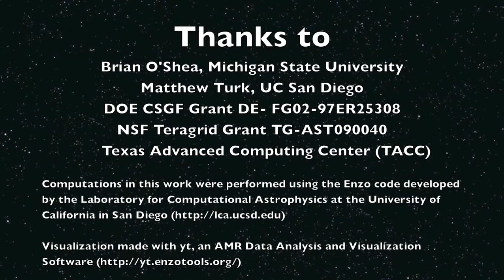Evolution of a Galaxy Cluster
Galaxy cluster evolution, showing contours of Density. Rendering made with yt. Won 3rd place at SciDAC 2010 OASCR Visualization Night.